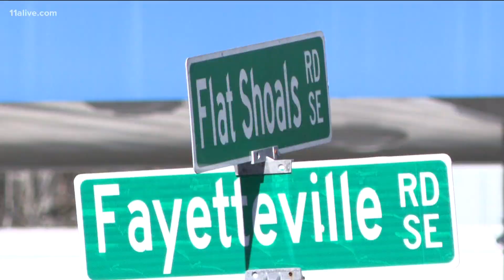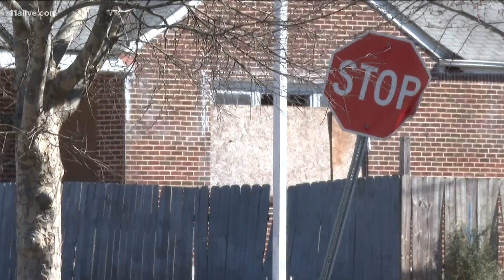Police seek 2 men in shooting that left one dead, another critical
Atlanta Police released photos in hopes that someone recognizes the men they said may be responsible.